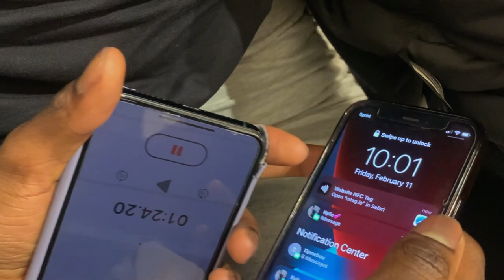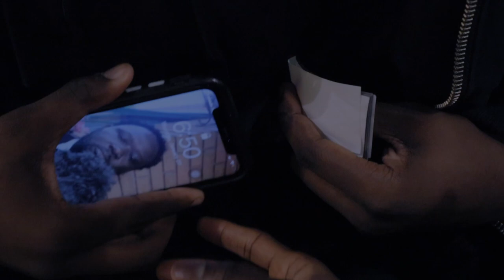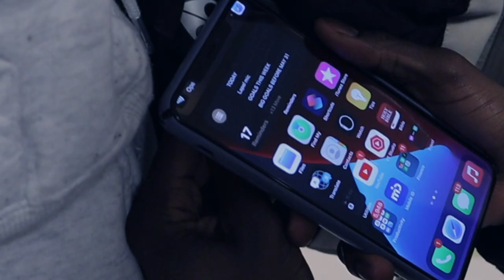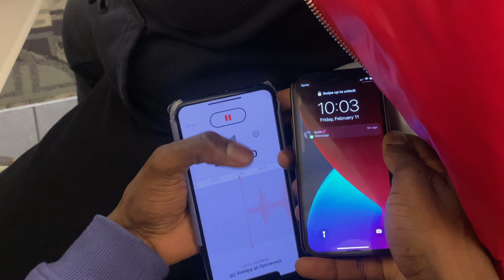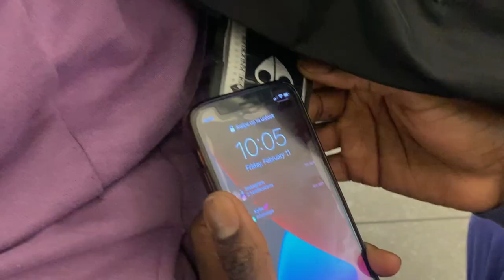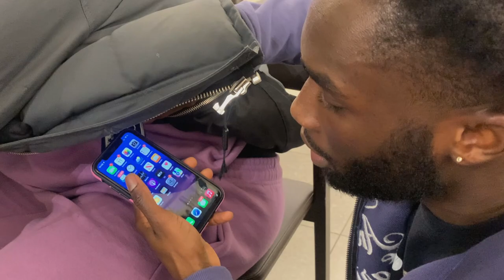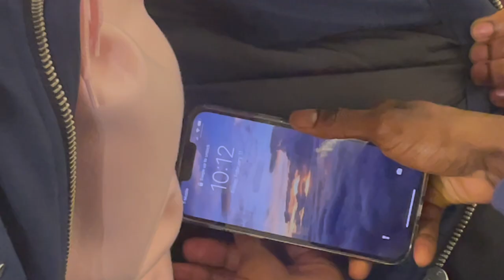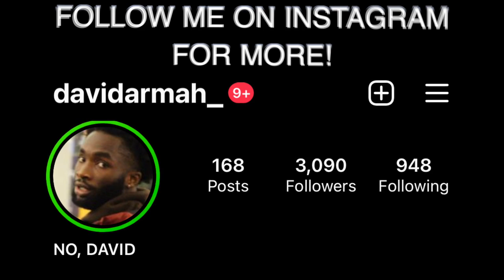Testing Strangers Designer Jackets! (PART 4)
I Tested Strangers Designer Jackets & It Went Wrong...
Testing Strangers Monclers (David armah), college edition.

IF YOU'RE READING THIS COMMENT  "A-TEAM" 😈